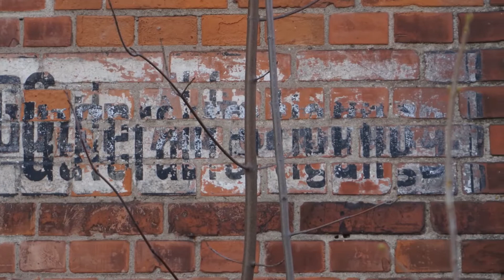Lost Place #15 - Alter Güterbahnhof Reichsbahn um 1910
Leider werden diese schönen alten Gebäude der Reichsbahn immer rarer.
Zum einen wird immer häufiger randaliert und zum anderen wird nichts für den Erhalt getan. Der Zahn der Zeit nagt an den Gebäuden und mehr und mehr werden abgerissen.

Musik von """" Homebound (Klavier Hip Hop & Rap Beat) [Free2Use] ""